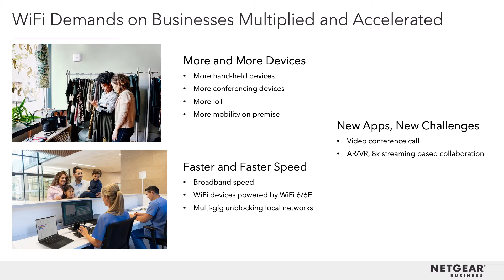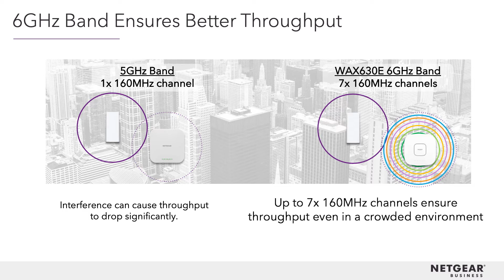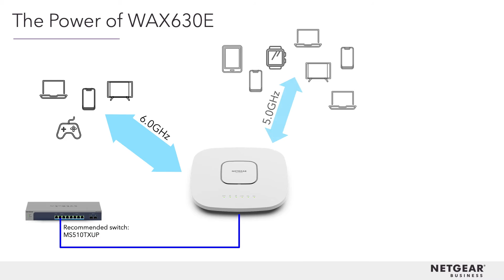WAX630E WiFi 6E Access Point Overview | NETGEAR Business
Join Bret and Doug as they discuss the progression of WiFi for business network users and how the new WAX630E Access Point with WiFi 6E, is the next evolution in high-speed business WiFi deployments.

For more information about the NETGEAR WAX630E WiFi 6E Access Point,